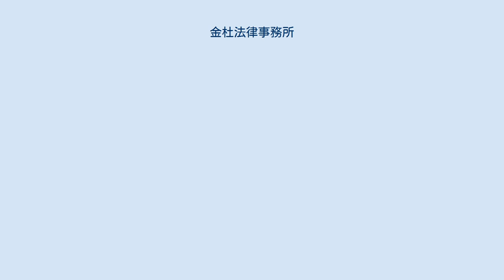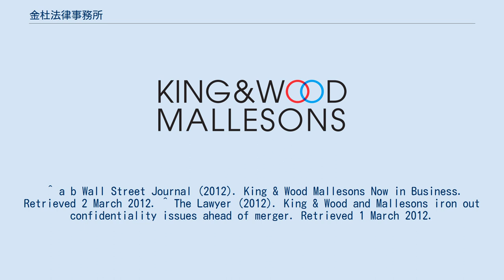金杜法律事務所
金杜法律事務所（金杜律师事务所；King & Wood Mallesons：略称KWM）は、中国本土、オーストラリアおよび香港のそれぞれを拠点とする3つのパートナーシップから構成されるアジア最大の法律事務所。
 2011年11月に、中国の大手法律事務所である金杜法律事務所（金杜律师事务所；King & Wood PRC Lawyers）と、オーストラリアの大手法律事務所（同国の「六大法律事務所」の1つ）であるMallesons Stephen Jaques法律事務所の「連盟」（combination）が合意され、2012年3月にこれが発効することにより成立した。
 財務的に独立した3つのパートナーシップから構成されるスイス法上のVerein（社団）であり、具体的には、中国大陸パートナーシップ（米国および東京の事務所を含む。）（旧金杜法律事務所）、オーストラリア・パートナーシップ（ロンドン事務所を含む）（旧Mallesons Stephen Jaques法律事務所）および香港パートナーシップ（双方の香港事務所が統合したもの）から構成される。
オーストラリア・パートナーシップと香港パートナーシップの間では情報が共有されるが、中国大陸パートナーシップはこれらのネットワークに接続していない。
ホームページも、中国大陸の金杜法律事務所（金杜律师事务所；King & Wood）と、オーストラリア・香港のMallesons法律事務所に分離されている。
 企業法務、金融法務、争訟、知的財産、倒産・事業再生、など主にビジネス関係の国際的及び国内法務を幅広く扱う。
 数多くの大規模なM&A案件を担当し、アジアでは一、二を争う弁護士事務所である。
 ^ a b Wall Street Journal (2012). King & Wood Mallesons Now in Business. Retrieved 2 March 2012. ^ The Lawyer (2012). King & Wood and Mallesons iron out confidentiality issues ahead of merger. Retrieved 1 March 2012.